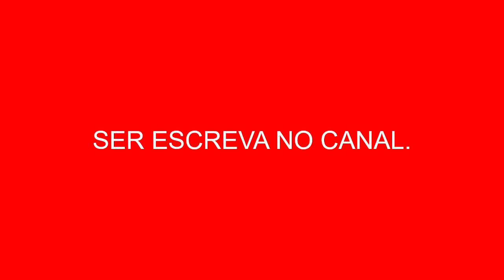A personagem de Sabrina tinha o poder de congelar o tempo